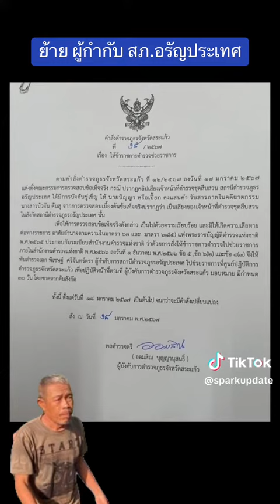ตำรวจ สุรเชษฐ์หักพาล บิ๊กโจก ต่อศักดิ์สุขวิมล อรัญประเทศ ต่อศักดิ์สุขวิมล sparkupdate